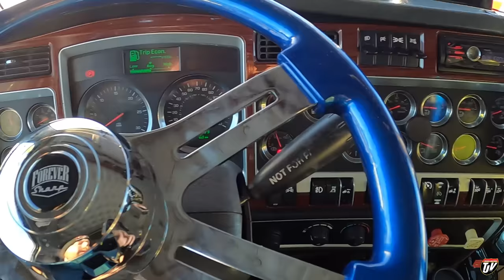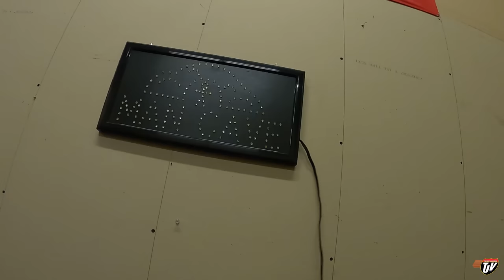NEW YEAR BOUND! | My Trucking Life | Vlog #2698